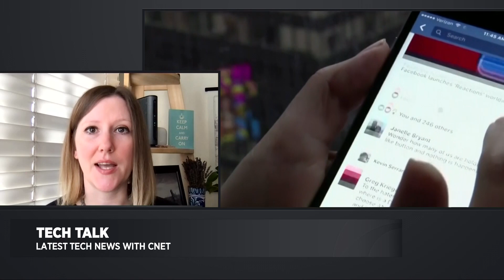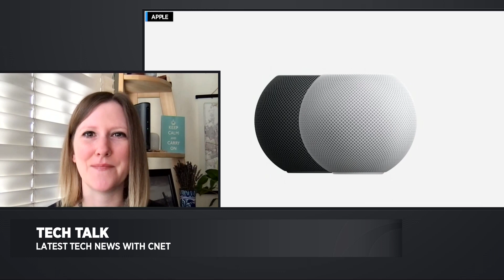Big Tech Testifies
Big tech CEOs are getting ready to testify in front of Congress again regarding the role of tech in spreading misinformation. CBSN Bay Area talks to CNET's Shara Tibken on what can be expected.